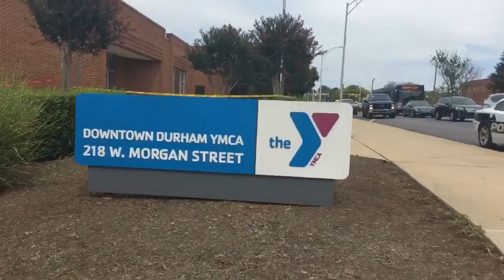Durham YMCA incident